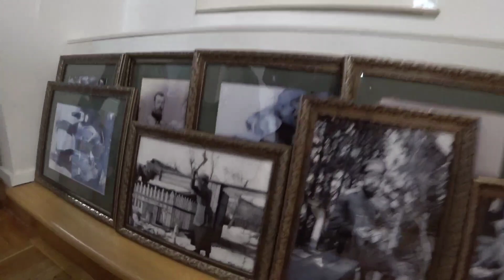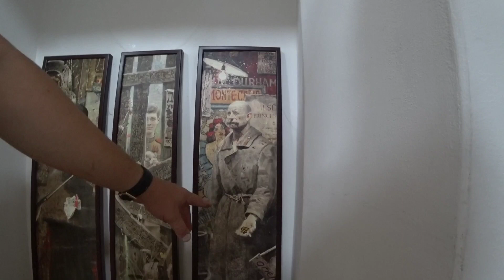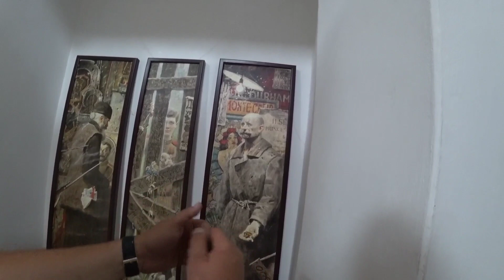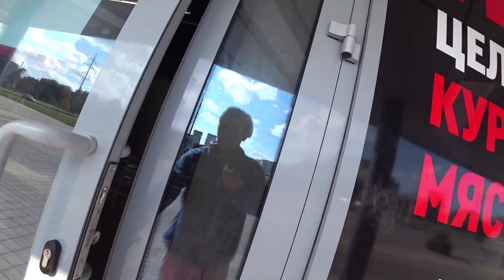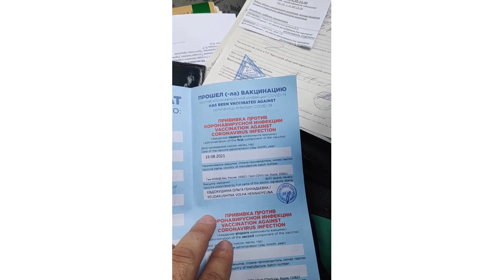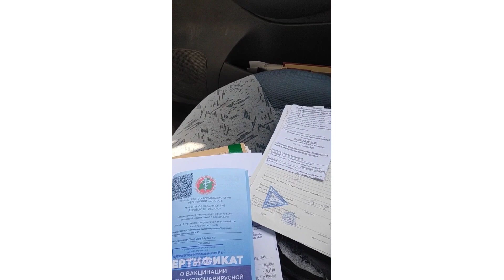VLOG: Купил осушитель, фрезеровка гипса, покраска металла, Выставка,2 прививка спутник V, Брейк-Данс